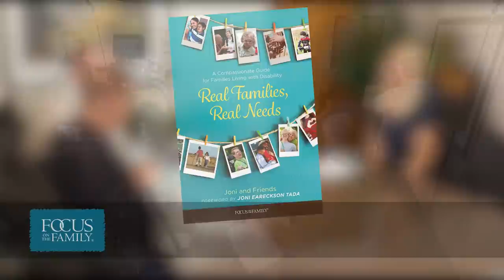Parenting a Child with Down Syndrome - Shauna Amick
Shauna Amick has always been a pro-life advocate for more than years. She currently works in radio marketing for Joni and Friends, and before that she worked for a crisis pregnancy center.

In 2005, Shauna was surprised to learn during her third pregnancy that her child would have Down Syndrome and a life-threatening heart defect. Shauna’s doctors immediately and repeatedly recommended termination, which she refused to do, relying upon pro-life verses she had learned from the Bible.

Today, Sarah is a healthy, spunky teenager. She’s happy, full of God’s love, and is the first to volunteer to pray at church.  Her language skills are poor, but people are blessed by her prayers. Shauna praises God for Sarah’s Down Syndrome because that’s who He made Sarah to be and she brings glory to His name.